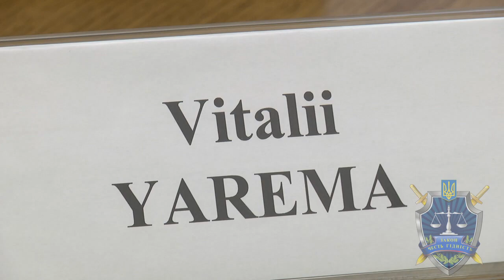Засідання слідчої групи з розслідування авіакатастрофи літака «Боїнг»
У середу, 29 жовтня, у приміщенні Генеральної прокуратури під головуванням Генерального прокурора України Віталія Яреми пройшло засідання керівників Спільної слідчої групи з розслідування авіакатастрофи літака «Боїнг» Малайзійських авіаліній.

Генеральний прокурор подякував представникам слідчої групи за плідну співпрацю у розслідуванні трагедії з пасажирами рейсу MH17. «Генеральна прокуратура була одним з ініціаторів створення міжнародної слідчої групи. Наше першочергове завдання, навіть наш обов’язок перед світовою спільнотою, - детальне розслідування цієї трагедії та відновлення справедливості», - наголосив Генпрокурор.